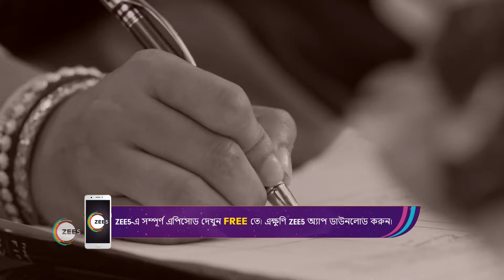Mukut | Ep - 91 | Webisode | Jul, 31 2023 | Shraboni Bhunia, Arghya Mitra | Zee Bangla